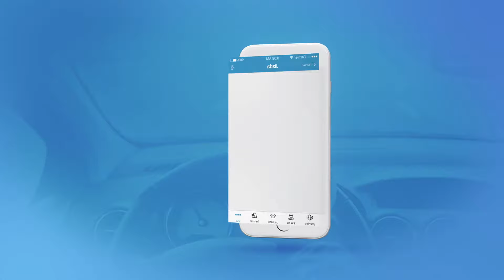Trigama International - About us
Trigama International is a creative IT company that provides comprehensive and innovative solutions and products in the area of information technologies (IT). Our products and services cover the complete lifecycle of IT solutions from the consultancy and design over the development and operation up to continuous education.
LEVEL IT UP!